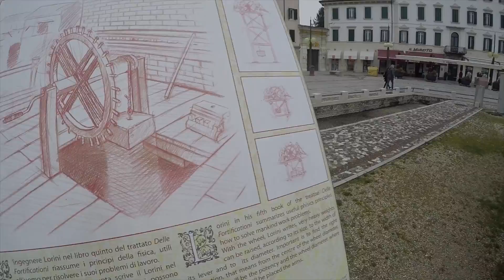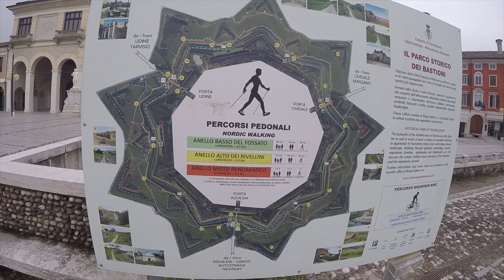Car stuck in snow | TimKo Kid Go Shopping at Toys Store & Play Giant Chess | Family Trip to Italy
Vlog about the real life of baby Tim. New episode! Tim with his parents (TimKo Kid and TimKo Kid adventures) escaped from home as their city and the car stuck in the snow! One day in Italy discovering mistery town in the shape of flower. Shopping at toys store & buying a lot of toys for Tim! So in such a way one more day passed on TimKo Kid live channel. Here we will upload a video about our real life. And we will continue to shoot videos about our real life behind the scenes 📹